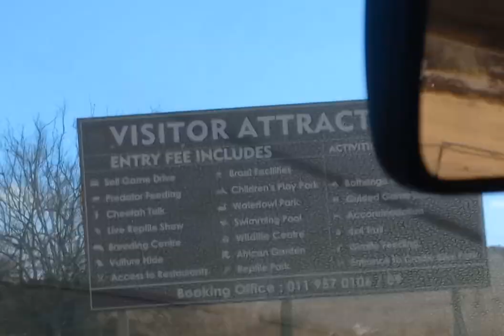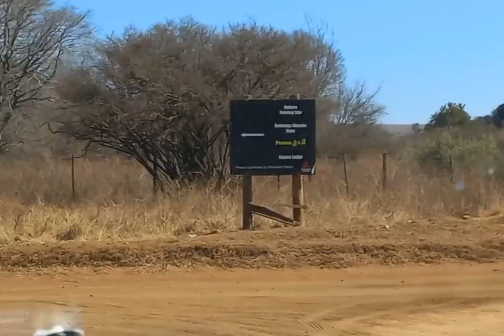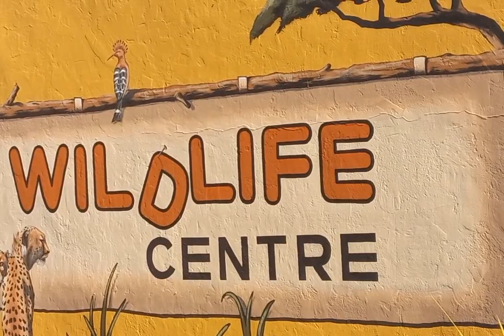Elijah Vlog | Rhino and Lion Park | Feeding | Tiger | Cheetah | Leopard | South African YouTuber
Watch as Elijah takes you around the Rhino and Lion Park, we also see Lion cubs, find White Lions, Cheetah, Leopard, wild dogs, Tiger, Zebra and so much more!